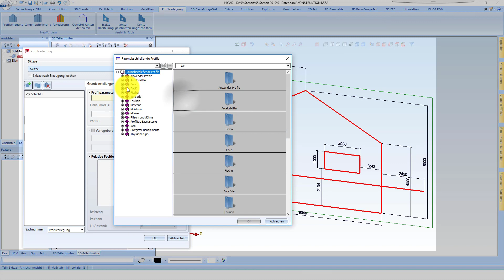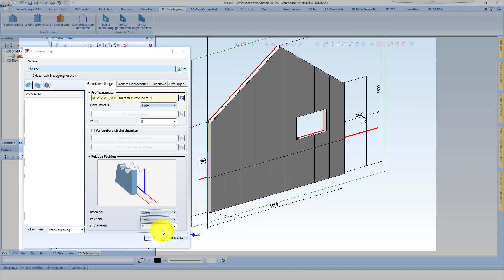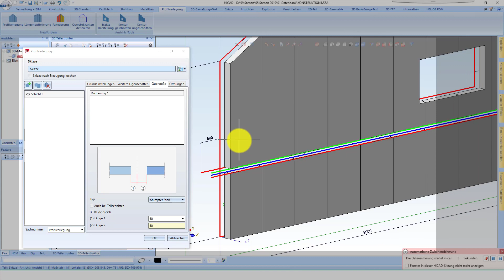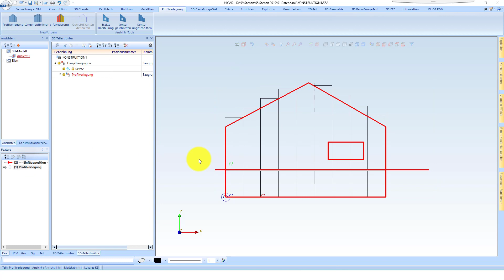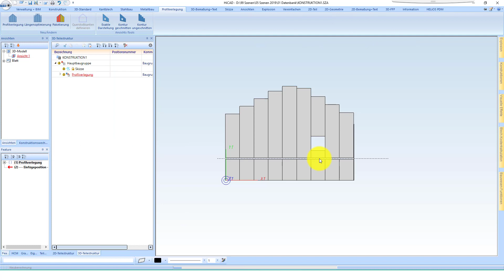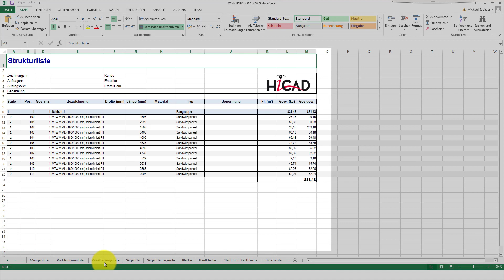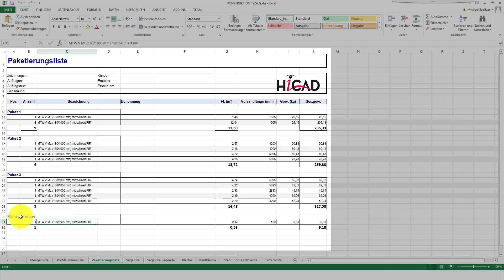HiCAD 2020 - Profilverlegung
Besuchen sie unsere neue Homepage unter den folgenden Links